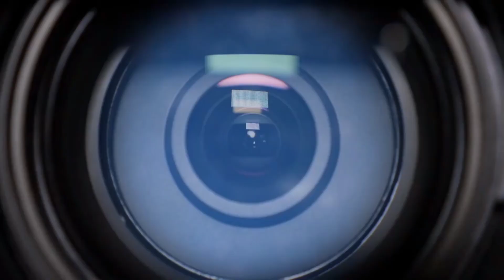Isa nga bang Alien Spaceship ang OUMUAMUA?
Maaring palaisipan pa rin sa atin kung totoo nga ba ang mga Alien o extraterrestrial life, sa video na ito ay ating paguusapan ang misteryo sa likod ng kauna unahang Interstellar Visitor sa ating Solar system.